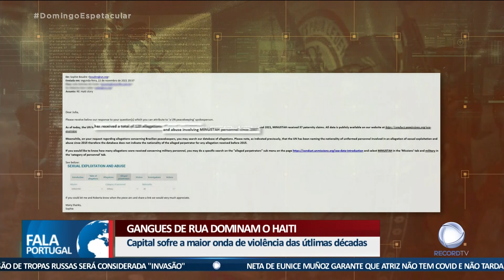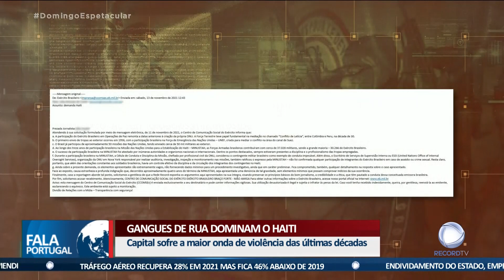Gangues de rua dominam o Haiti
Na reportagem especial desta semana viajamos até ao Haiti. A Record TV entrou em alguns territórios, controlados por gangues, onde muitas pessoas passam fome diariamente.